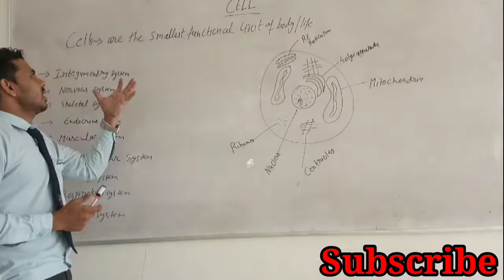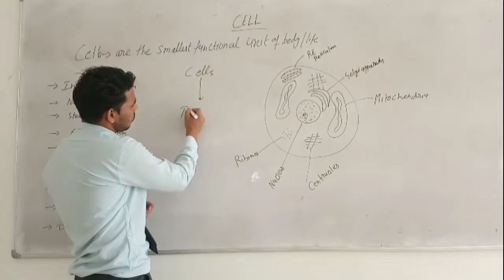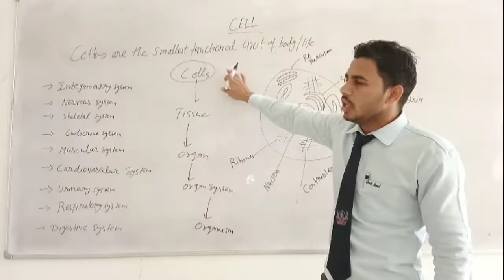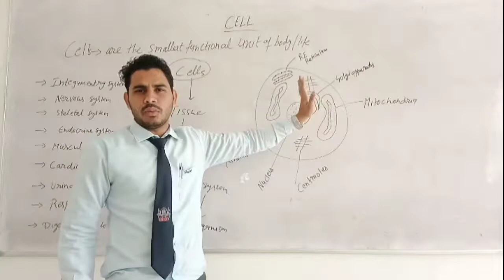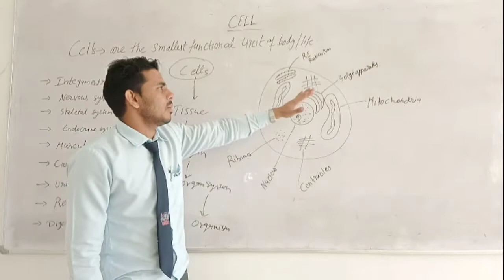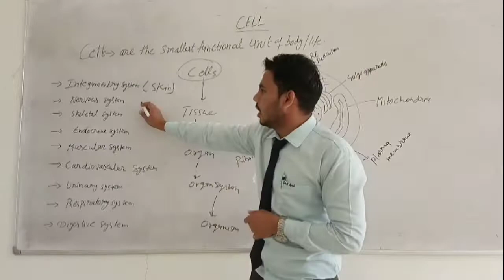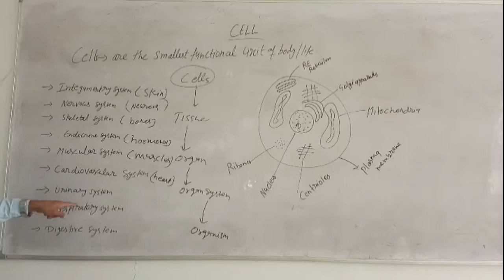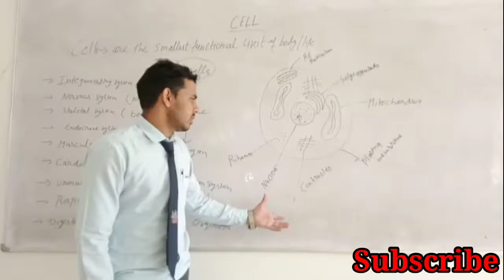🦠What is Cell? And Systems of the body.📚(Part-1) By:)M.Ali🥇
Hy friends

I am M.Ali welcome to you on my YouTube channel Pharma Warrior Warrior.

About Vedio 👇

Title- 🦠What is Cell? And Systems of the body.

in this video we will discuss about cell, structure of the cell organalese of the cell and their function.

And Will discuss about the System of the body and their function in Hindi.

Your's M.Ali